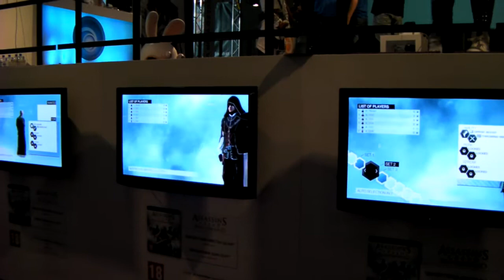Assassin's Creed Brotherhood multiplayer gameplay @Firstlook 2010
Gameplay of the multiplayer portion of Assasin's Creed Brotherhood.
This looked like it could be prettty fun.